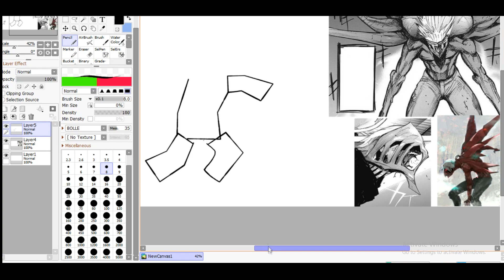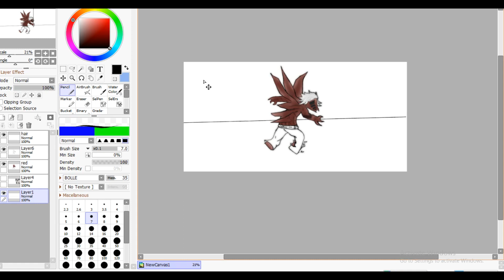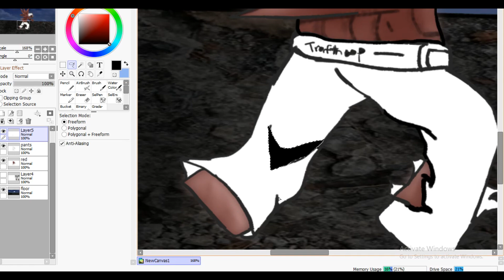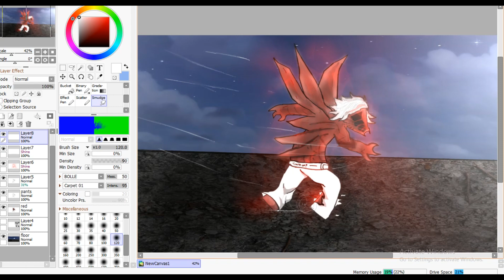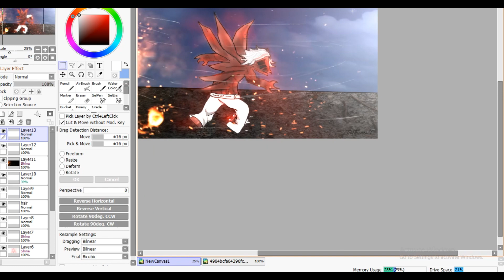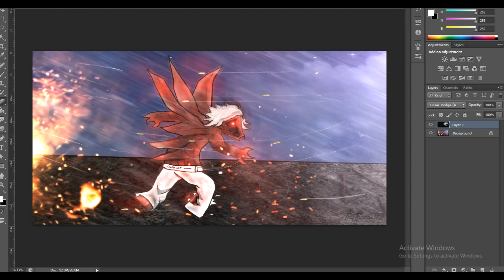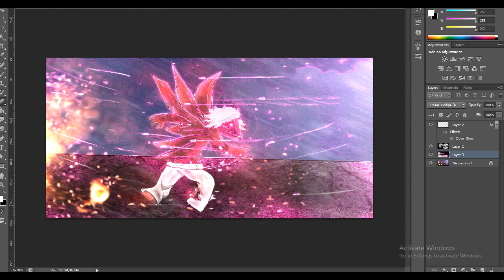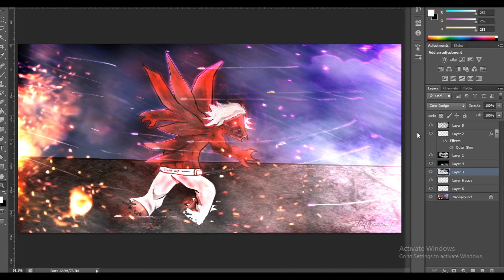Takizawa Kakuja Rework GFX